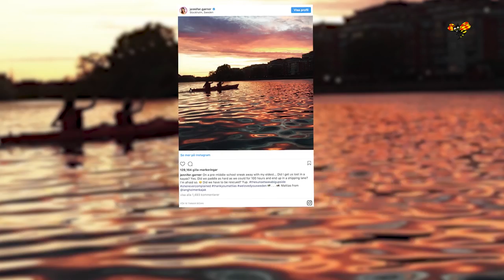Hollywoodstjärnan paddlade vilse – i centrala Stockholm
Jennifer Garners utflykt slutade i katastrof: ”Behövde vi bli räddade? Ja”